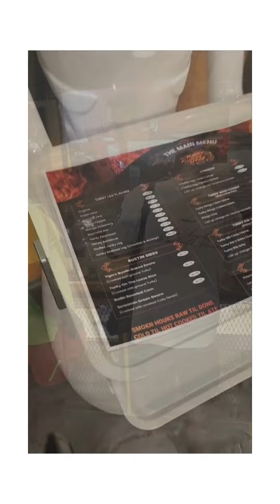love Turkey Legs? Watch this Restaurant Review and let me know if you would try this place.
If you love Turkey. You would love this Restaurant Review.

Turky On The Loose in Riverdale, GA bills themselves as Home of the best smoked Turkey Legs, Bustin Sides, Turkey Wings, Turkey Ribs and Desserts. After seeing some reviews and pictures on TikTok and Instagram I was intrigued. Then a friend went and posted the pictures on Facebook and raved about the goodness of this dern Turkey, so I decided to check it out! Watch my video review and tell me if you would love to try this place!